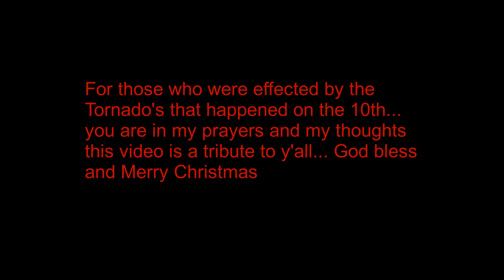December 10th 2021 - Tribute for who were affected - This Land Is Your Land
Music Video - Tribute of 12/10/2021
Song - This Land Is Your Land
By - Sam Hunt

God Bless those who were affected by the storm... you are in my prayers